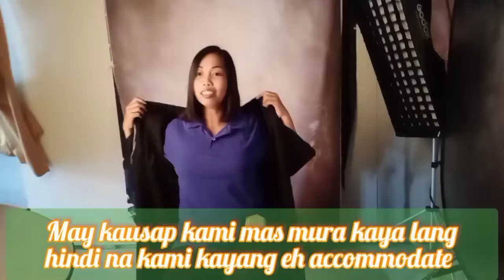Picturial For Graduation Ni Isay